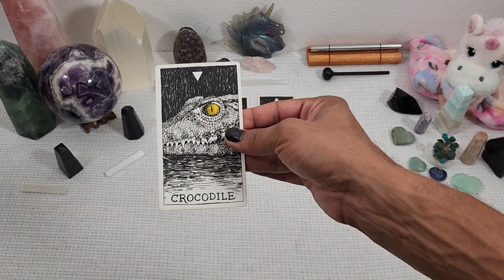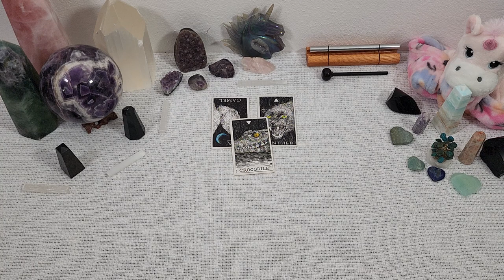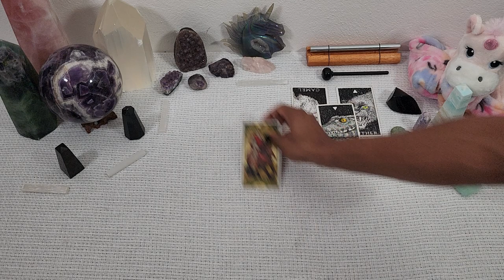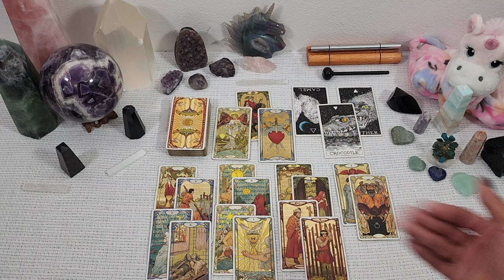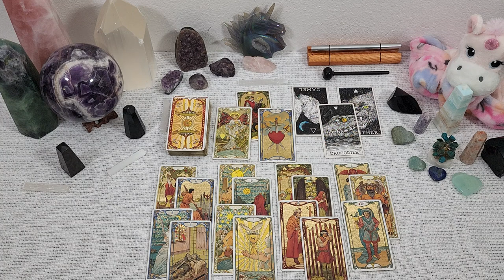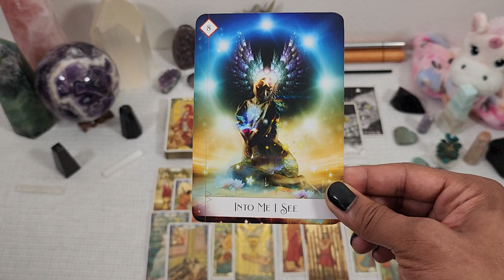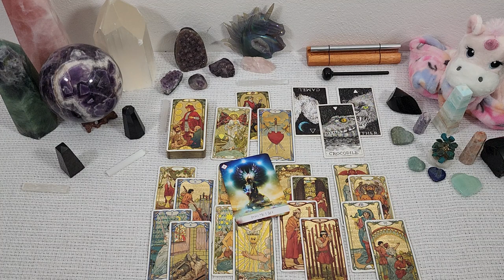♓Pisces♓ ~ * Enough is Enough & You're Stepping Up - April 2022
30 min - $65
60 min - $130

Available oracle decks:
~Crystal Mandala
~Sacred Rebels